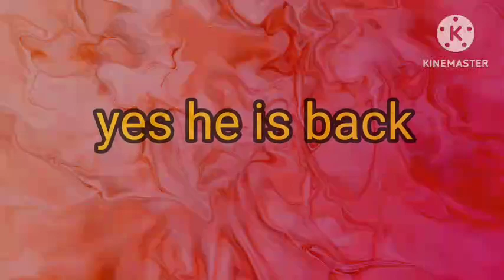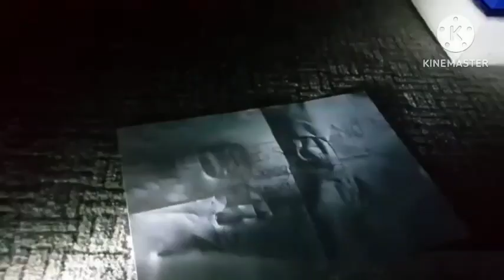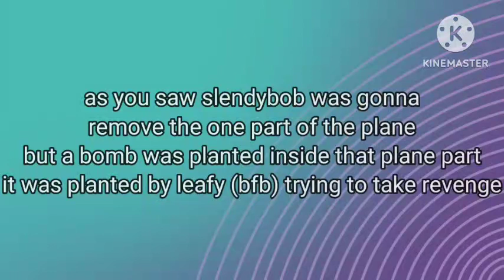slendybob 35 - the sponges more killings